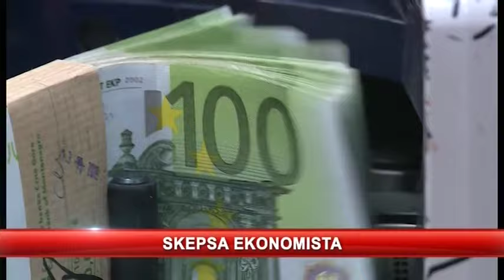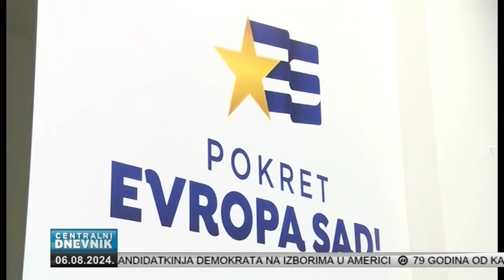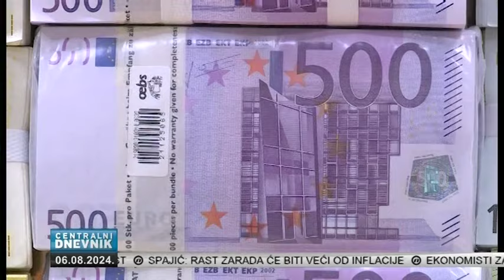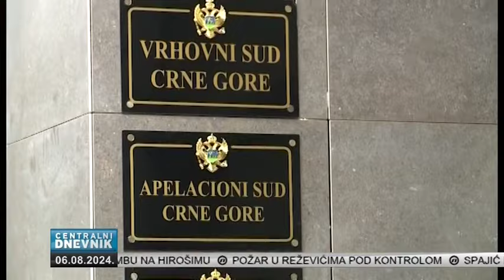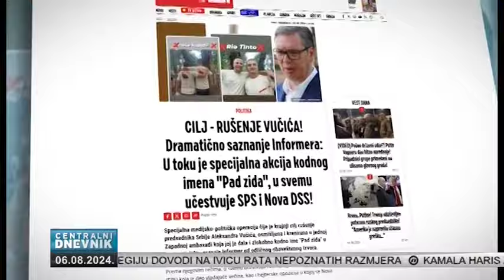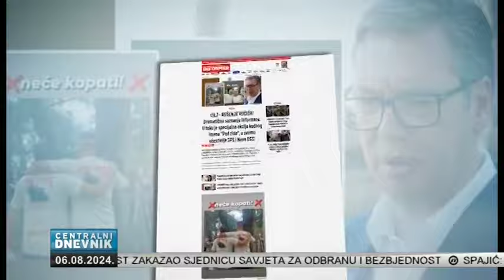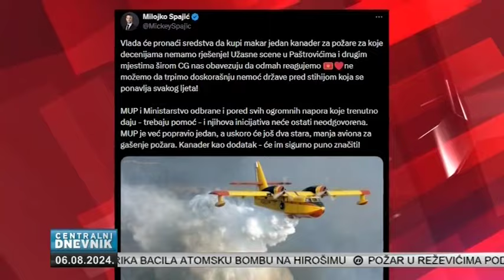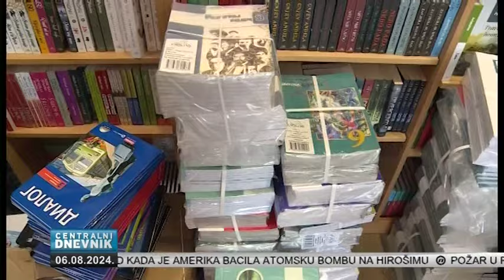Centralni dnevnik (06.08.2024.)